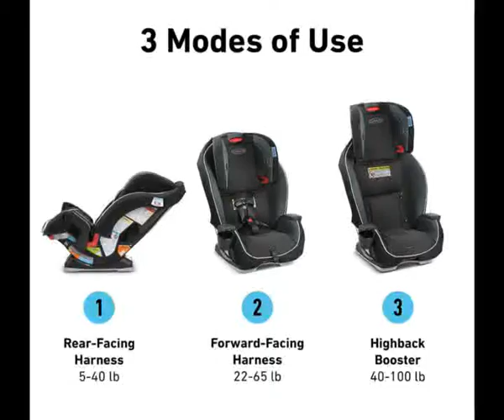Best Car Seat, Graco Milestone 3 in 1 Car Seat, Infant to Toddler Car Seat, Gotham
Graco Milestone 3 in 1 Car Seat, Infant to Toddler Car Seat, Gotham

3-in-1 car seat helps to protect your child from rear-facing harness (5-40 lb), to forward-facing harness (22 -65 lb), to highback booster (40-100 lb)
 Graco ProtectPlus Engineered to help protect your little one in frontal, side, rear, and rollover crashes
 No-Rethread Harness: Simply Safe Adjust Harness System adjusts the headrest and harness in one motion, to ensure proper fit
 4-position recline helps ensure a secure installation and helps keep your growing child comfy on your many journeys together
 Graco’s exclusive push-button InRight LATCH provides an easy, one-second attachment with an audible click to help ensure secure installation
10 headrest height positions help you to get the safest fit for your child as they grow
Integrated harness storage compartment keeps the harness safely stored away without removing while in belt-positioning booster mode